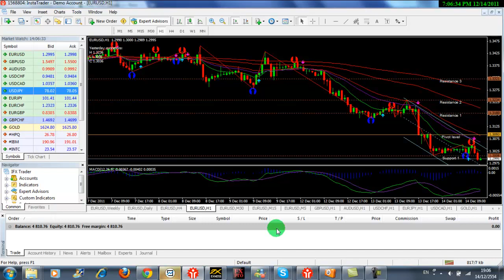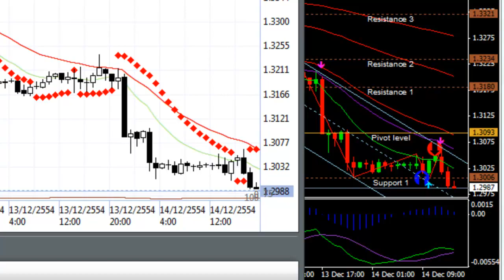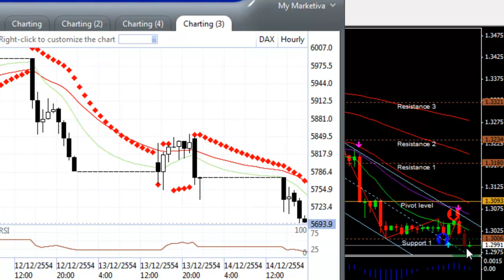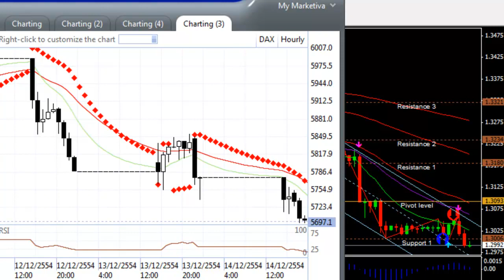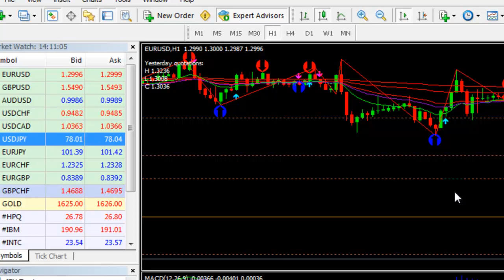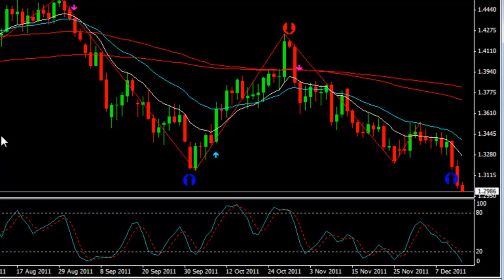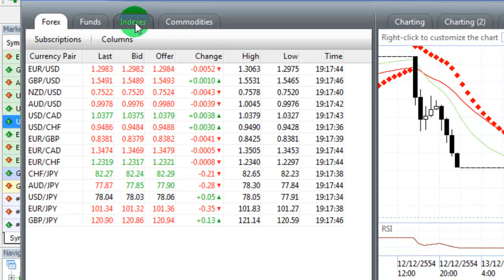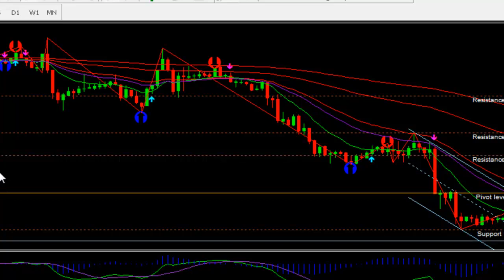กราฟแท่งเทียน(2)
การวิเคราะห์กราฟแท่งเทียน ตอนที่ 2
Fxbotz ระบบเทรด Forex อัตโนมัติด้วยสถิติการทำกำไรสูงสุด 89% ใน 1 เดือน